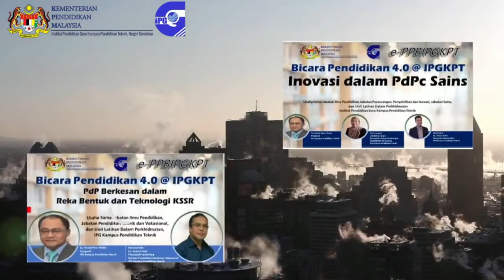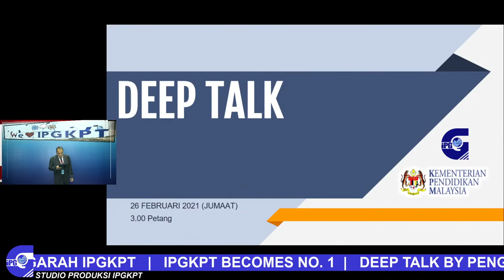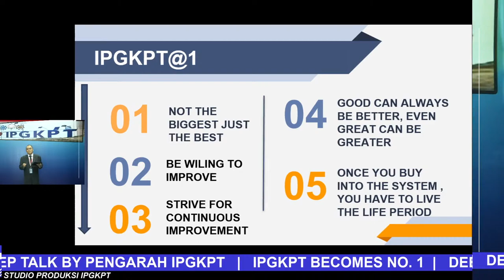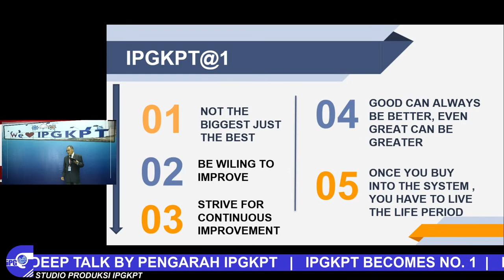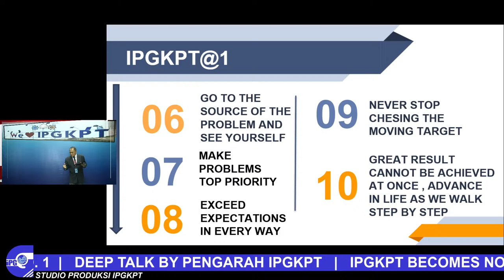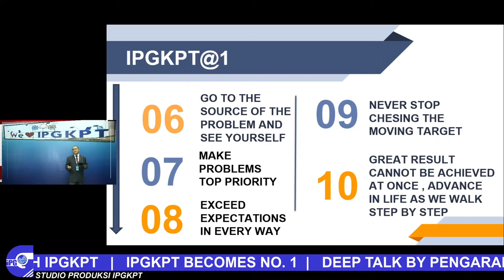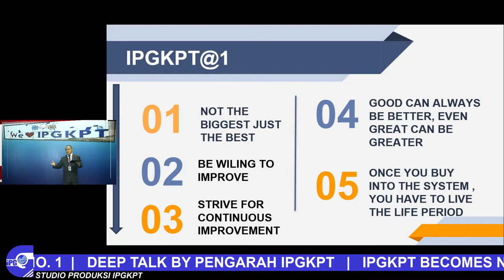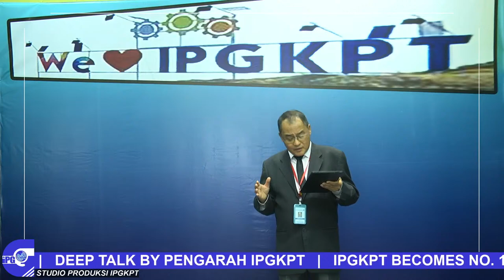Deep Talk : IPGKPT Becomes Number 1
Penceramah : Y.Brs. En.Romai Noor bin Rabbu.
Tarikh : 26 Februari 2021 (Jumaat)
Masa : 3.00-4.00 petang